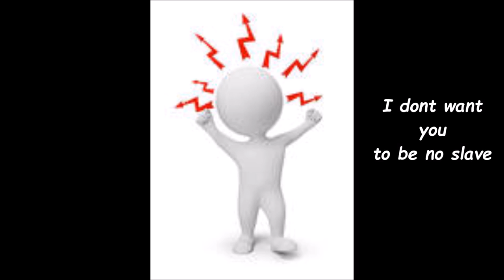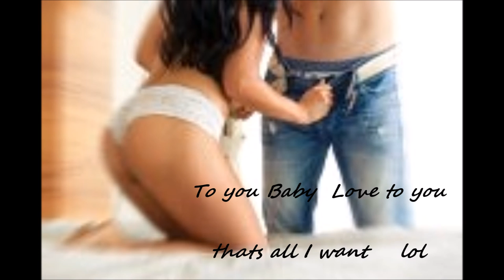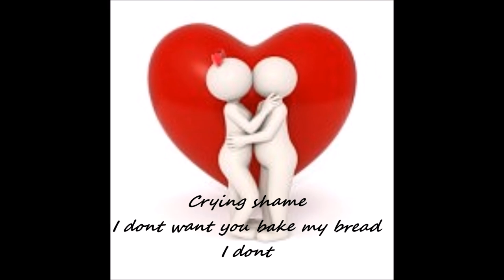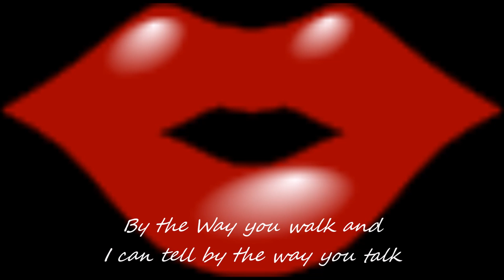I JUST WANNA MAKE LOVE TO YOU. '' FOGHAT '' my version !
This is my crappy version  fair recording ! Tommy Street Doing All The Instruments & Vocals on All These Music Videos.. 63tommystreet63 @YouTube.com